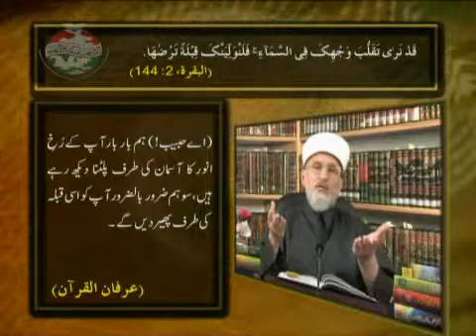Episode_50_ The Purity of the Lineage of Prophet (PBUH) in the light of Quran TAHIR UL QADRI 3of5